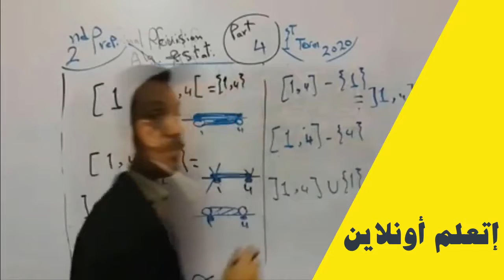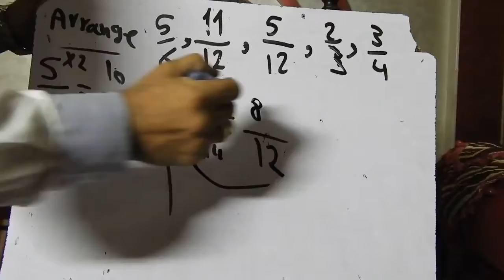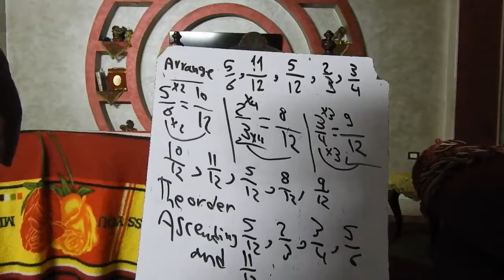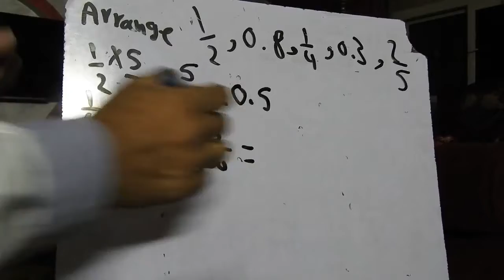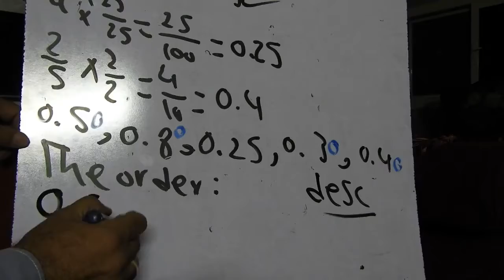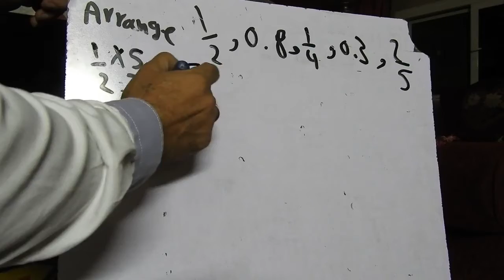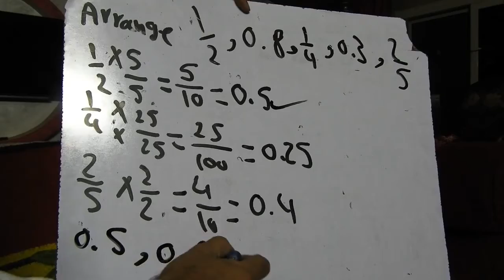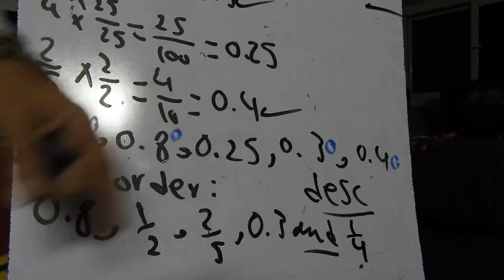arrange fractions - grade 5 first term 2021